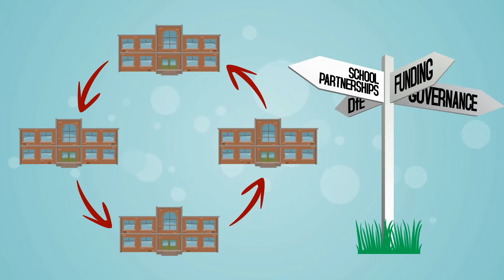ASCL blueprint for self-improving system